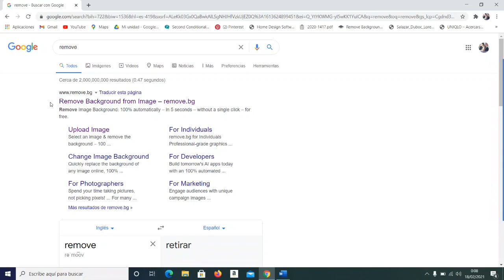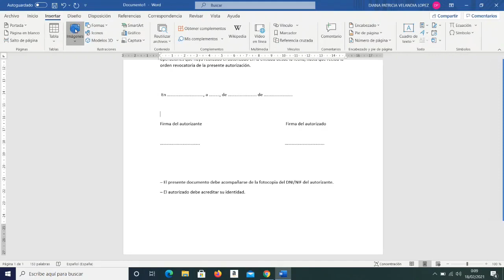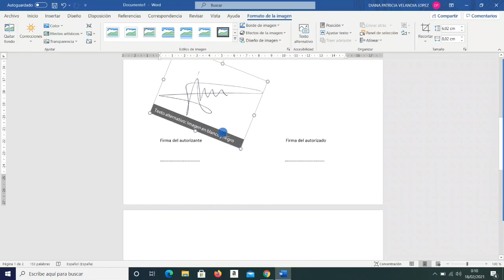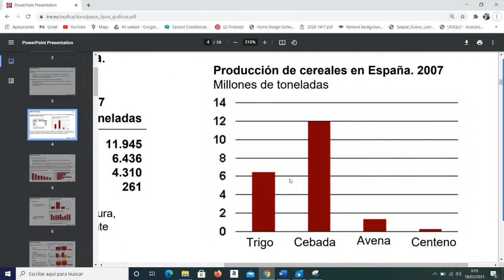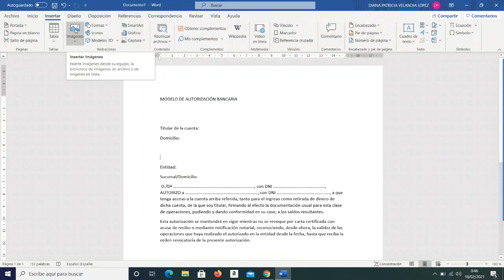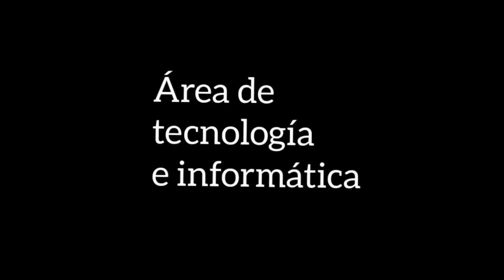TRUCOS ÚTILES PARA PRESENTACIÓN DE ACTIVIDADES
Edición y recorte de elementos manuscritos, imágenes entre otros